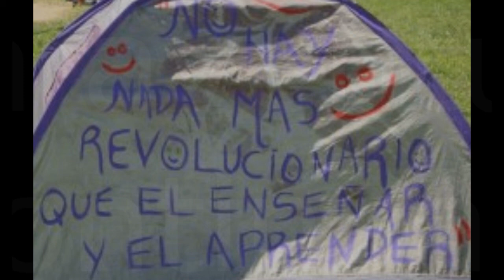Campamento Escuela Pascual Echagüe - Primer Ciclo - 2012